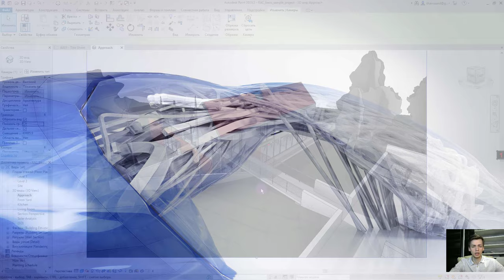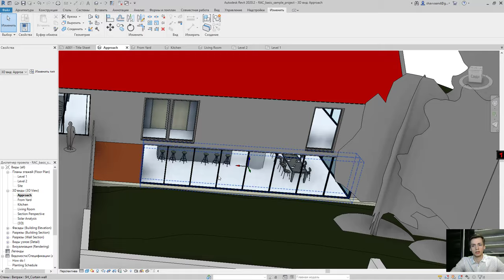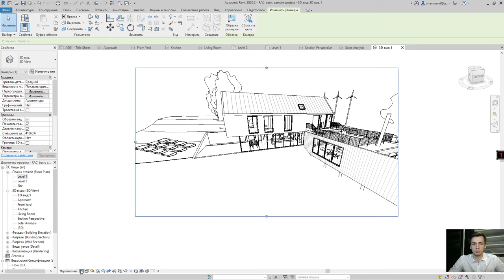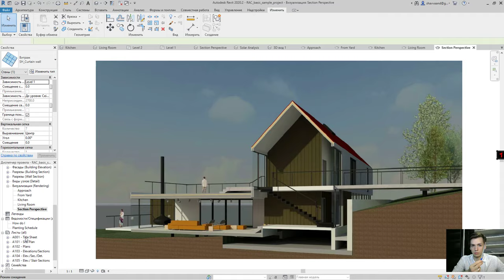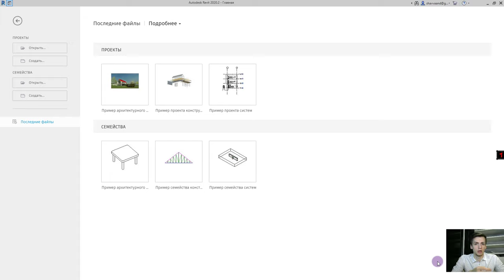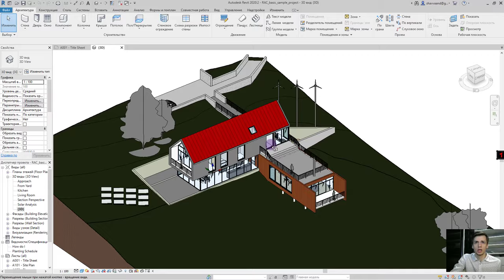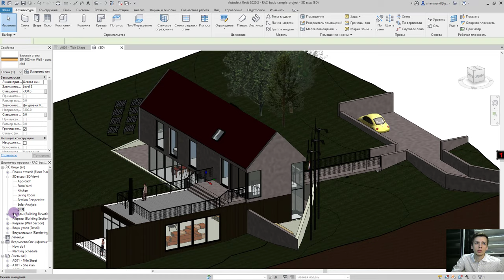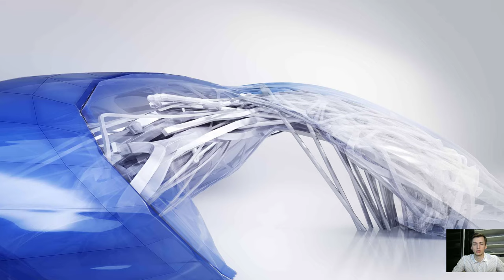REVIT 2020 [Логика программы, разница между AUTOCAD,3Ds MAX] Базовые алгоритмы BIM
Если вы начинающий пользователь REVIT. Или интересен базовый урок Ревит. Или вы хотите стать bim менеджером, то вам просто необходимо сперва понять логику программного продукта. Revit это не простая инженерная игрушка, хотя моделирование в нем иногда напоминает своего рода игру.
Видео урок ревит 🌻 REVIT🌻содержит:
 ✔Логика программного продукта
 ✔BIM моделирование.
 ✔Знакомство с REVIT
 ✔Разница между AUTOCAD,3Ds MAX
 ✔Базовые алгоритмы BIM

       ✔ Крыльцо REVIT
       ✔ Добавление окон REVIT / Добавление дверей REVIT